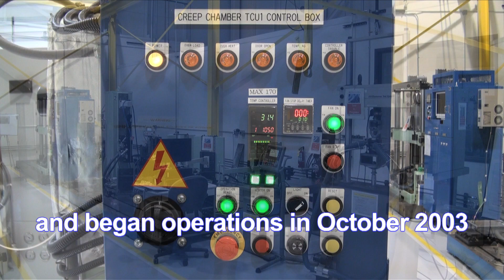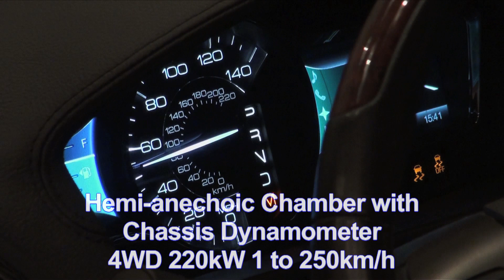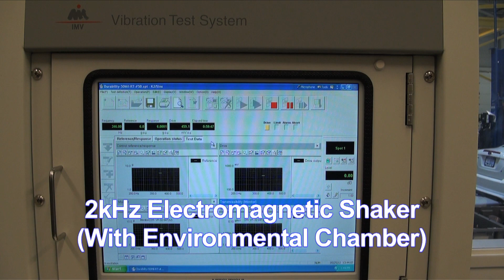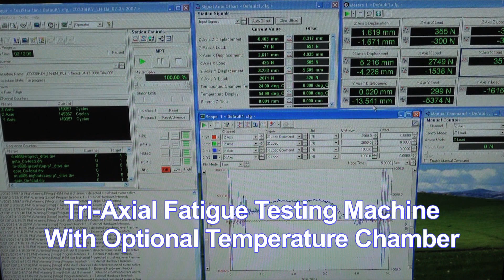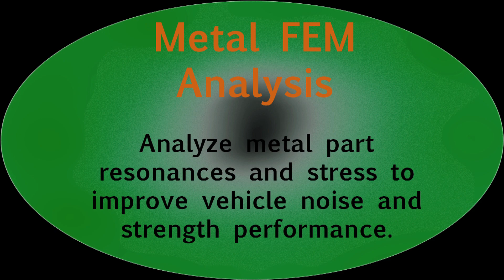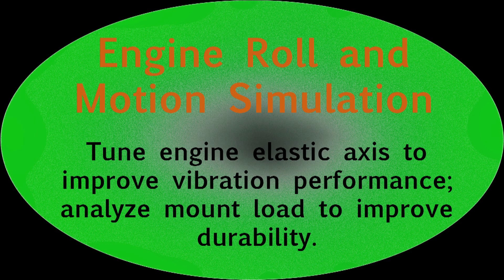TCU Promo Video Toyota 1 HD